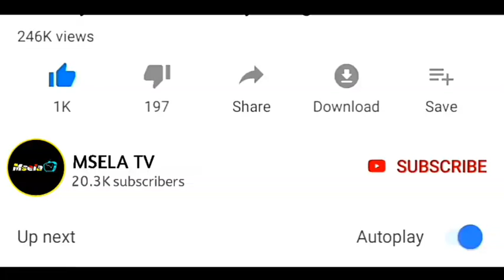Nyuki walivyovamia mechi ya YANGA na IRINGA UNITED